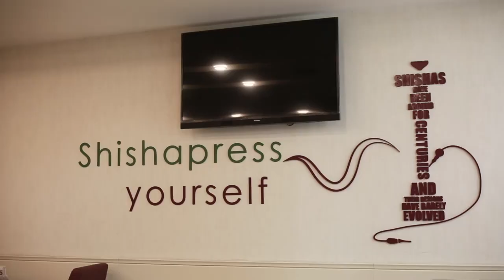Fawazeer Rawabi - Episode 26 | فوازير روابي - الحلقة السادسة وعشرون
رحلتنا بلشت اليوم في
احضروا الفيديو لتعرفوا حزورتنا وشاركونا بإجابتكم من خلال التعليقات، واﻻجابة الصحيحة رح تربح معنا جوائز قيمة.

جوائز الحلقة مقدمة من
 وكل عام وأنتم بخير

Official Snapchat: Rawabicity